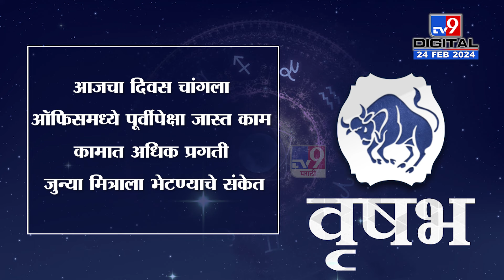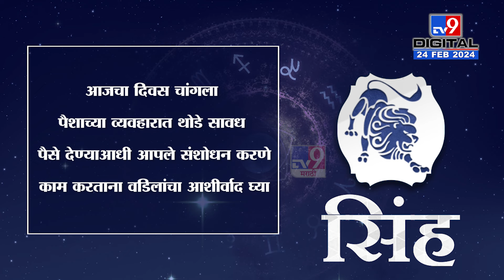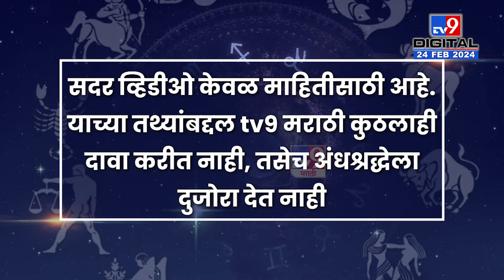Rashi Bhavishya 24 February 2024 | 12 राशींचे राशी भविष्य काय सांगतात शुभ-अशुभ घटनांबाबत